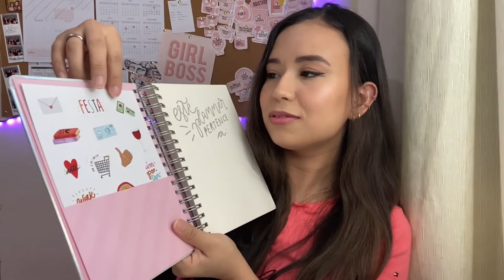[UNBOXING] MEU NOVO PLANNER CHEGOU E É *PERFEITO*!!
OLÁ PESSOAS!! 👋

Ontem chegou o meu planner novo aqui em casa e ele é a coisa mais LINDAAAA!! Eu estava suuuper ansiosa por ele e assim que chegou já fui correndo gravar esse unboxing pra vocês!

Esse planner é da Ilustralle, o inta deles é: @ilustralle 💗

👉 FICOU COM ALGUMA DÚVIDA? Deixa seu comentário aqui em baixo que eu te respondo o mais rápido possível! Ou me envie uma mensagem pelo Instagram (primeiro links da descrição).

✨ QUER VER ALGO ESPECÍFICO AQUI NO CANAL? Comenta aqui sua ideia de vídeo que eu posso trazer pra você!!! 💞

‼️ POR FAVOR avalie o vídeo para que eu possa saber se você gosta desse conteúdo e trazer mais dele para você!